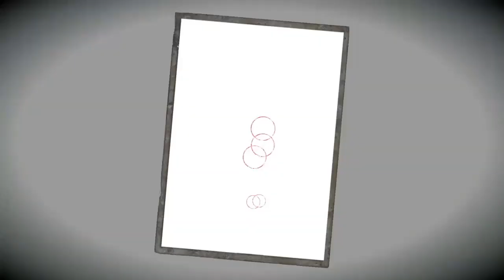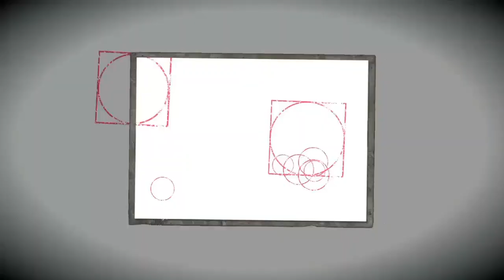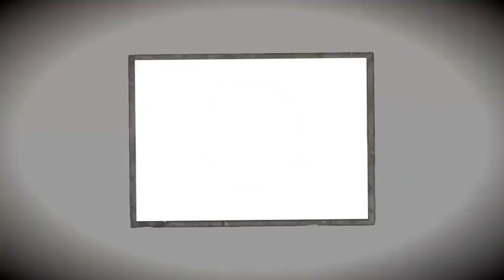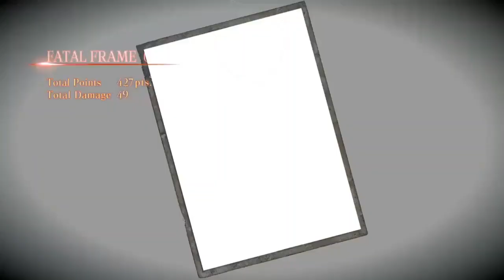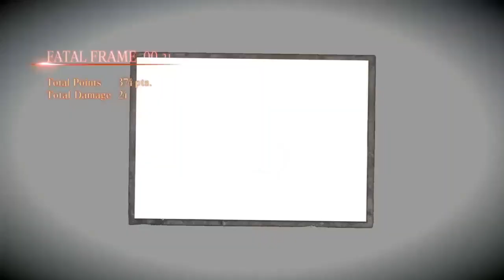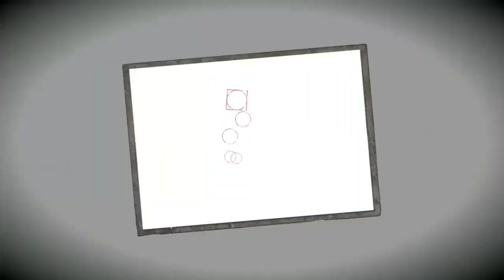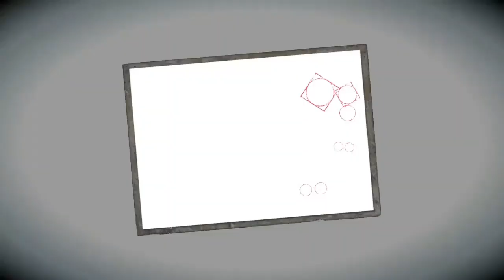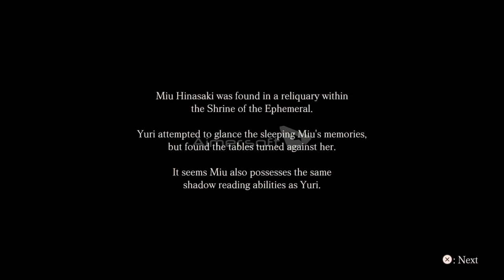Fatal Frame Maiden of black water nightmare mode part 6 re-edit.